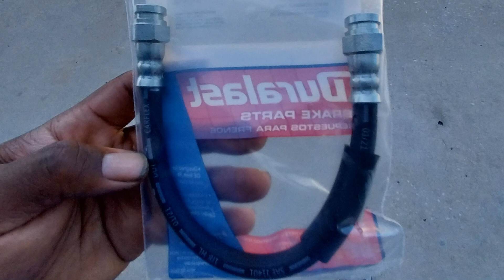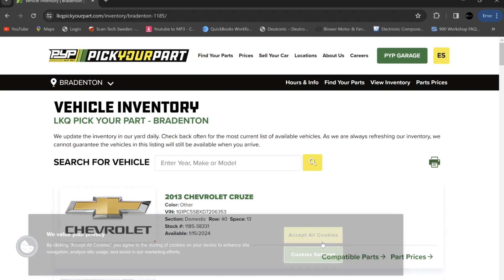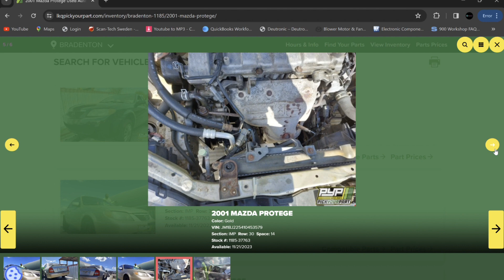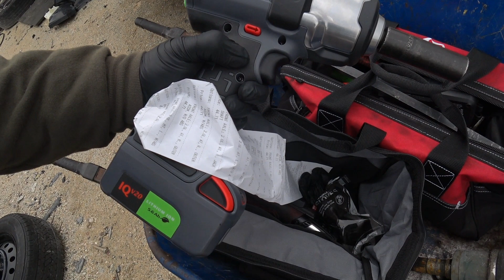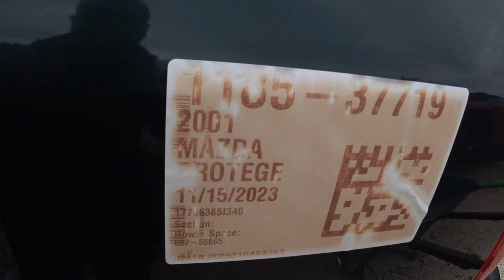Mazda Protege Gearbox Fail! EP. 23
It finally happened. The gearbox locked up on me nearly causing a multi-car crash. This may mark the end of the Protege's run because though the box has been replaced, it's service life is unknown, it showing signs of wear and finding local spares is getting harder and harder as time runs. I don't want to say goodbye, but this, more than likely is the beginning of the END. Lets see what happens.